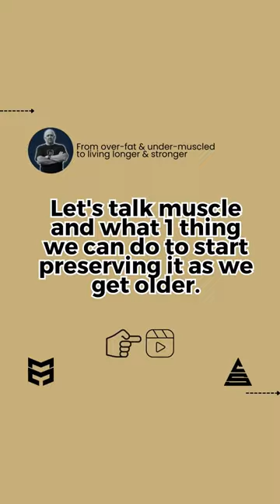Preserving muscle as we get older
As you age, muscle matters! Period!

And no, it's not about getting jacked and flaunting yourself without your tee or in a g banger.

That said, you'd think it was the only thing of importance based on the influencer crowd (when I grow up I wanna be in movies, I wanna be a star ... hmmm ... that burns out when the next extreme wannabe flaunts more than you're prepared for).

Preserving the muscle we have becomes more and more important as we age - physical capability, general wellness and metabolically.

The #1 thing we need to do here is sned the right signal.

And we do that with some form of strength or resistance training.

So, if you're in your 40's and beyind and you're not in thes game yet. It's not too late. Pretty much a bit of the better late than never.

Why?

You've worked for your rewards. Money, house, investments etc. But, if you are NOT physically capable to enjoy them ... the travel, time out and away with kids and grandkids or even great grand kids ... what's the point?

To do it all and leave it for your kids? Give them a batter life?

I challenge you to think a bit different.

Yes, I'm invested for the future of my kids. BUT ...

On the basis I set myself up for this properly, they ain't going to do it without me. I'm going to be grinning (fingers crossed) that the work I've done physically will see my kids say 'Dad, can you slow do a bit! Are you sure we're climbing that in a single day? You jumped out of or from what again?'

And perhaps, maybe the grandkids, should they eventuate before my time on this green earth is up will have the coolest, most physically capable Grand Dad NOT in a wheel chain or walking frame!

Dom